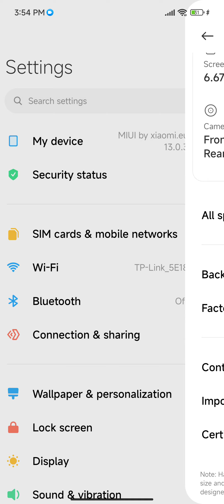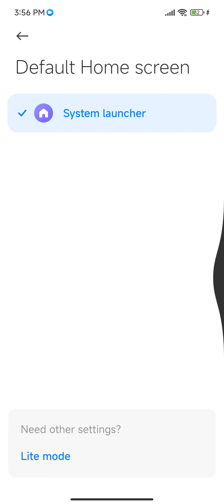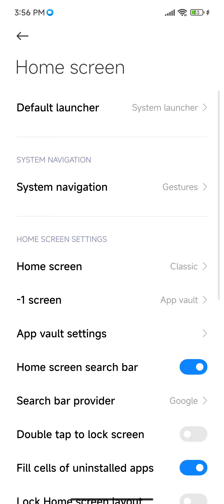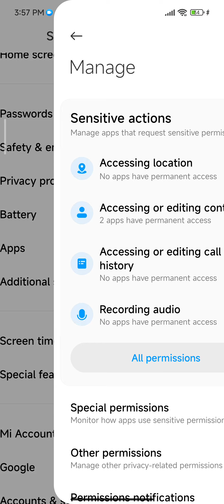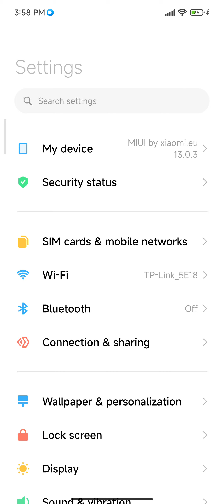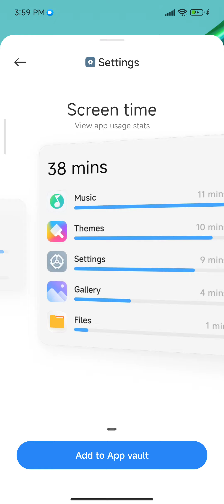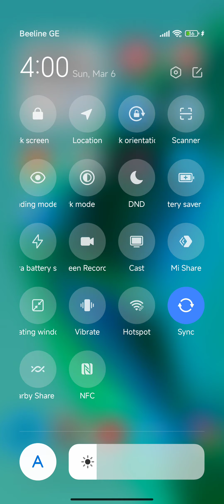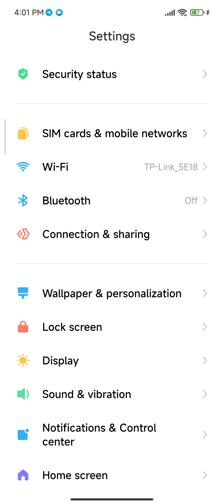Poco X3 Pro Xiaomi.eu Miui 13 With Widget and System Launcher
Xiaomi.eu Miui 13
On Poco X3 Pro
with Widget and System Launcher
China rom

4xiaomi 2022